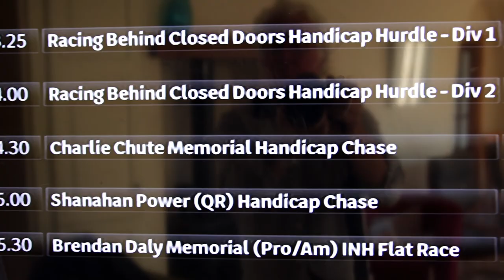Canoeing Fun on the River Feale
Canoeing Fun on the River Feale & Last Days of Fishing & Races 26/9/20
Video and Photographs Michael Guerin